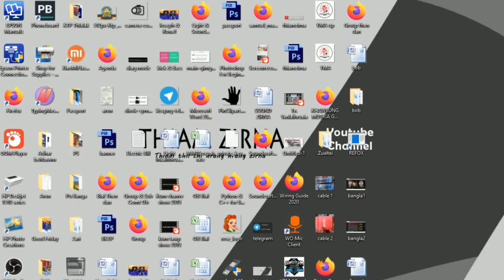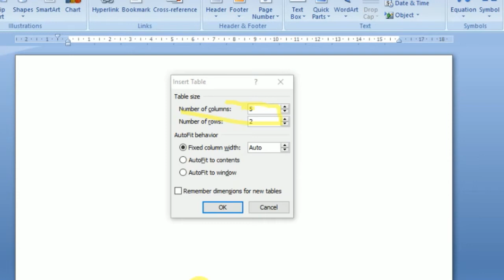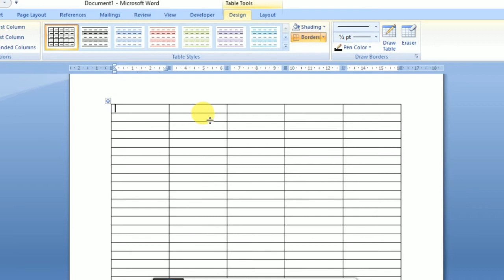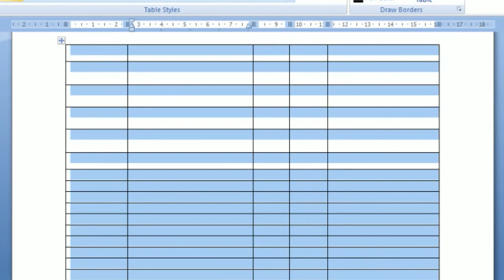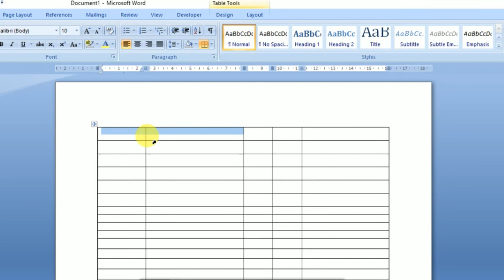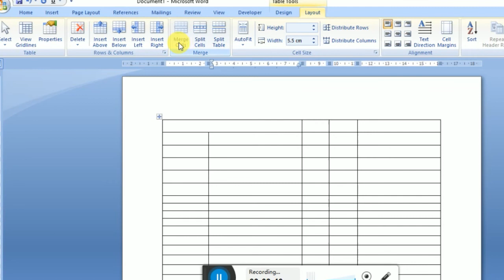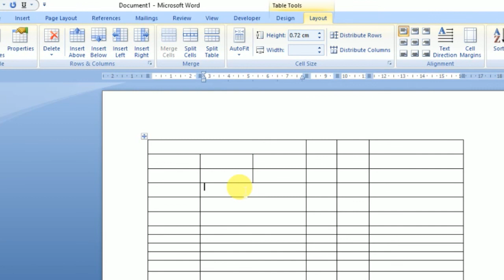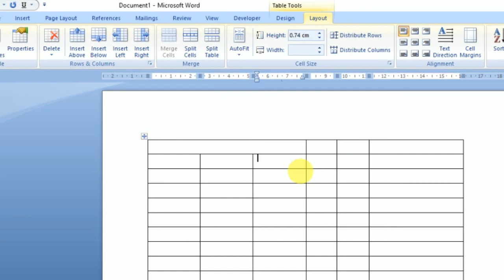MS Word Tutorial | Table - 1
Microsoft Word Tutorial, Table siam dan leh hman dan